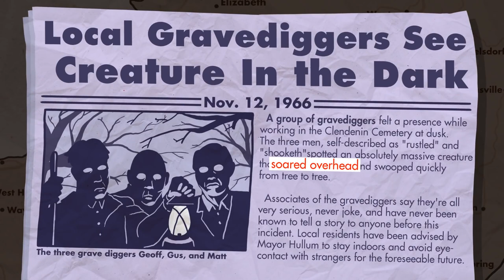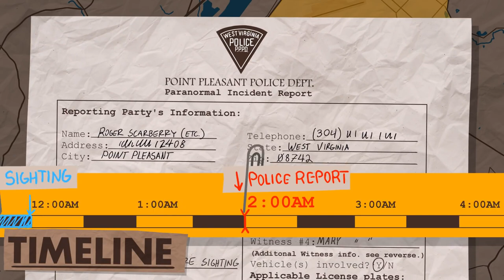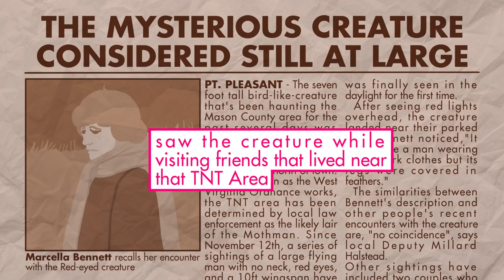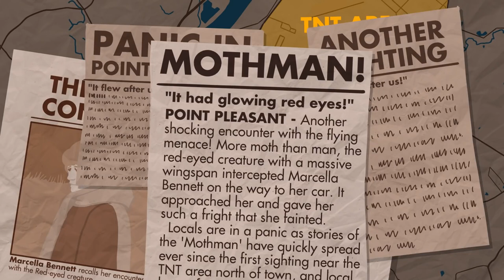The Mystery of The Mothman | Animated Mysteries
Many have heard the stories of The Mothman of Point Pleasant, but is it really true? Red Web hosts Trevor Collins and Alfredo Diaz walk you through the history and timeline of these mysterious appearances.

Originally aired on Red Web's Channel, check out more Red Web